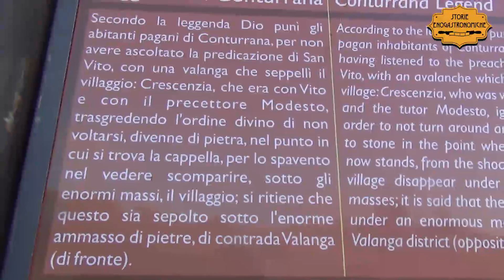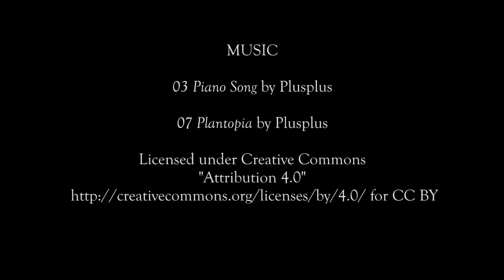Luoghi più belli intorno a San Vito Lo Capo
San Vito Lo Capo ha soltanto quattromila abitanti e un centro urbano in fondo abbastanza piccolo, ma non fatevi ingannare da questi dati, perché in realtà possiede un territorio così esteso da affacciarsi addirittura su due mari. Nel percorso da una sponda all’altra ci sono i pregi paesaggistici e storici più interessanti di questo Comune invaso dalla bellezza.